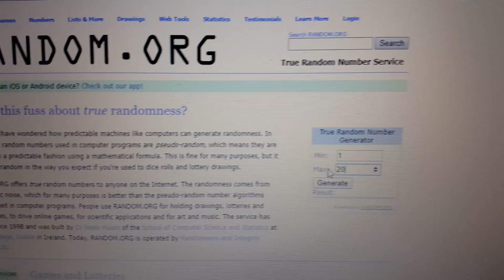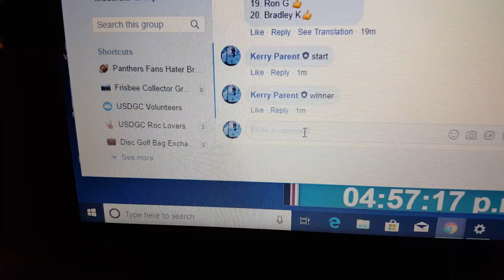Matt L thundys 12-3-18